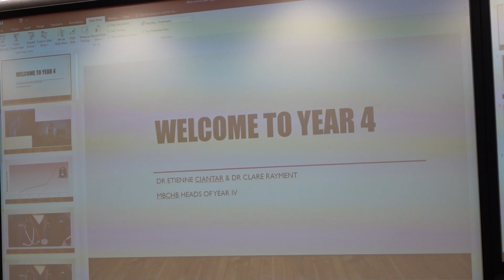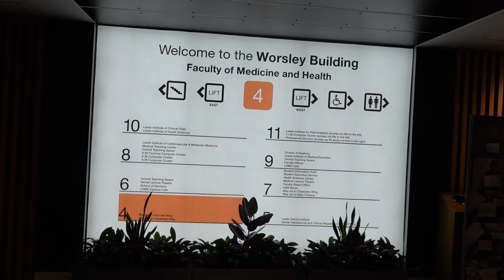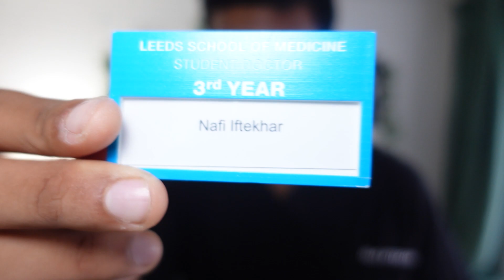First Week of Medical School | medical school vlog (year 4)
Hi Everyone 😃 ! In this video,  I start my 4th year of medical school.

⏱️CHAPTERS

My name is Nafi and I am a fourth year medical student at the University of Leeds. I have completed a Masters in Medicine by Research (MRes).

❗ DECLERATIONS